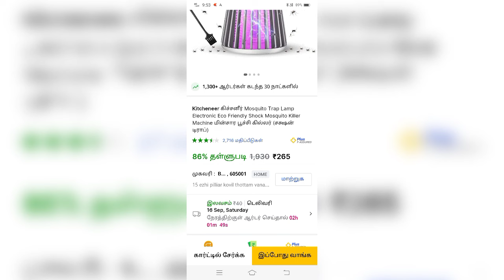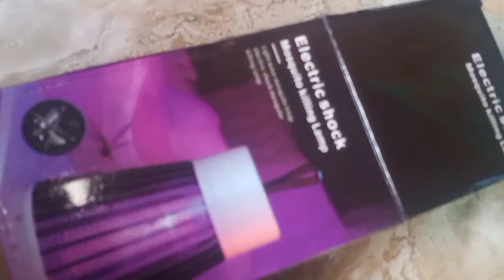கொசுக்கள் அழிக்கும் இயந்திரம்Mosquito Trap Lamp Electronic Eco Friendly Shock Mosquito